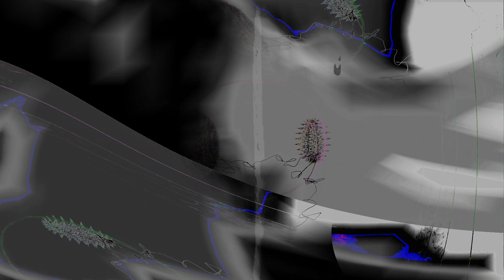Movie 24 08 17 15h23m53s